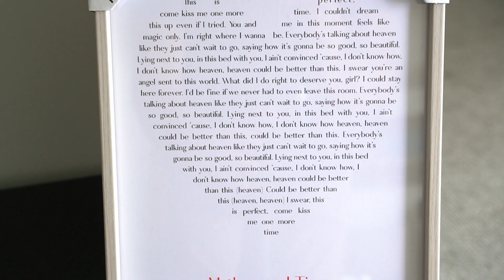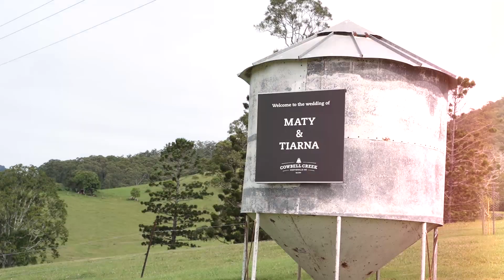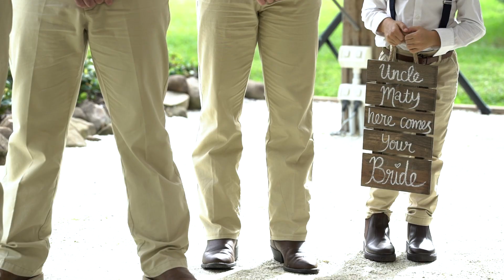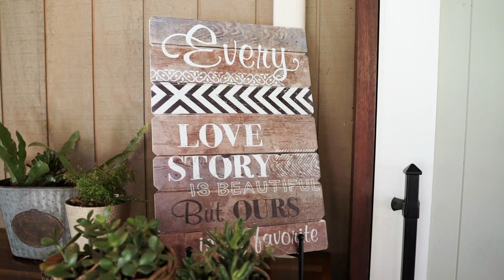Tiarna & Mat's Cowbell Creek Wedding Video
Tiarna & Maty's wedding video highlight of their stunning wedding at Cowbell Creek.
Venue - Cowbell Creek Austinville
Gown - Pearl Bridal
Florist - Inspired by Love Events
Makeup - Makeup by Chloé
Hair - The Style Room - Megy & Co.
Celebrant - Unveiled Weddings and Events - Civil Celebrant
Suit - TAROCASH